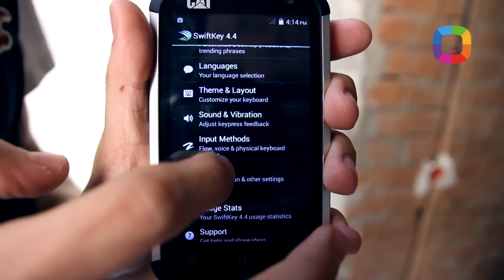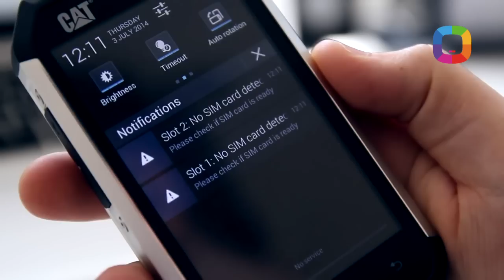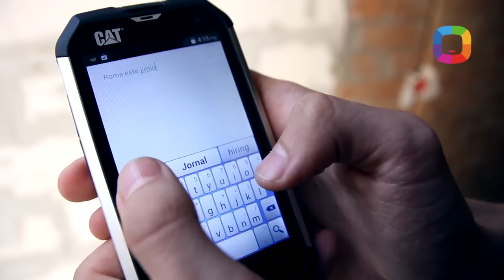41. CAT B15Q (smartphone) Review (Română)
CAT B15Q este un smartphone ultrarezistent care beneficiază de standardele militare 810G și IP67, ceea ce înseamnă că smartphone-ul poate rezista în condiții obișnuite de exploatare cât și sub apă, la temperaturi mari, căzături și lovituri puternice. Chiar dacă are un design neobișnuit, asemeni unei unelte, acesta atrage atenția nu numai când îl veți ridica din noroi, dar și când îl veți folosi ca pe un telefon obișnuit.